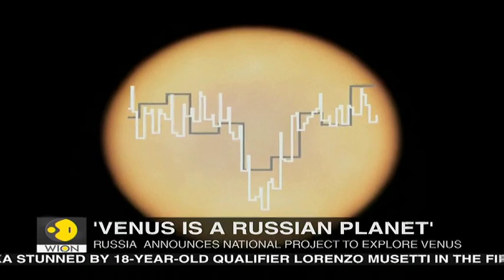Russia plans space probe to study Venus planet independently | Venera-D | NASA | WION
Russia announced it is exploring the planet Venus independently. The national project will be in addition to the "Venera-D" project that Russians are working on with the US National Aeronautics and Space Administration.